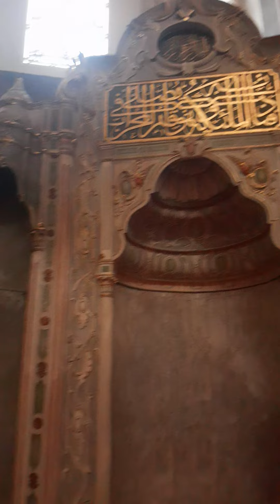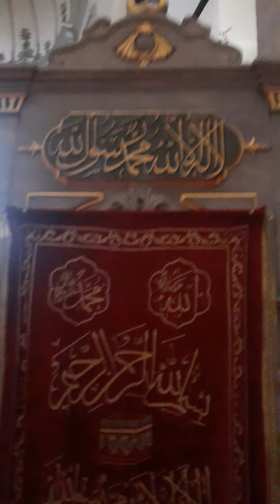MOLLA ZEYREK CAMİİ UNKAPANI🤲🤲🤲 3 EYLÜL 2022..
mehmet emin tokadi hz#istanbul fatih molla zeyrek cami#türbe#sahabeler#zembilli Ali efendi#pir Muhammed eşref zade#Mekke#medine#Gönül gözü#